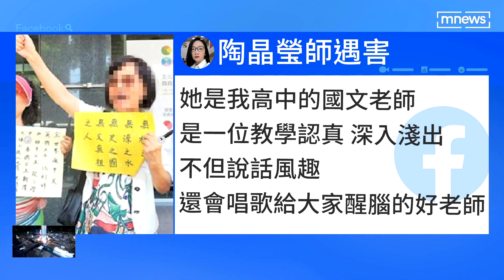富二代刺死阿姨！ 陶晶瑩發聲「她是我老師」｜鏡新聞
台北市內湖11月底發生外甥砍死阿姨命案，藝人陶晶瑩在臉書上發文表示，這名譚姓死者就是她的高中國文老師，更說到老師教學認真為人風趣，讓她感到相當不捨，在臉書上痛心發文哀悼。